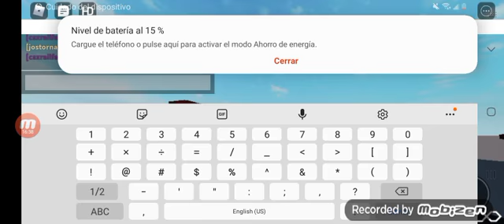playing the super studio of trains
there are
csx et44ah
Southern pacific dash 9
up dash 9
up dash 9 yn3
cnw dash 9